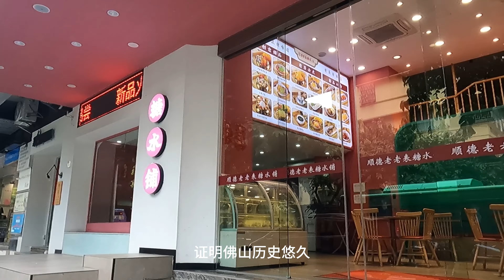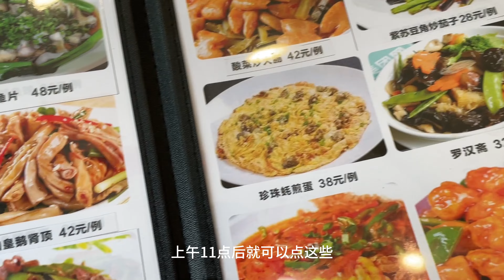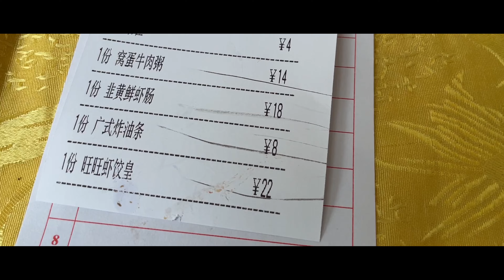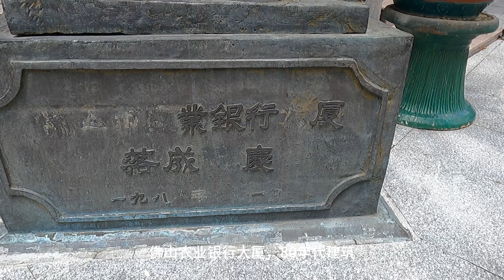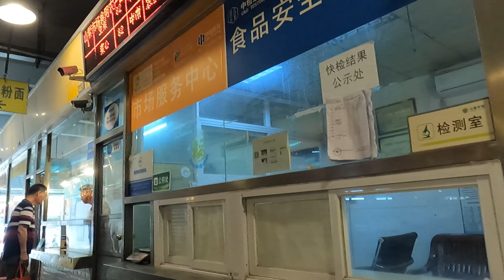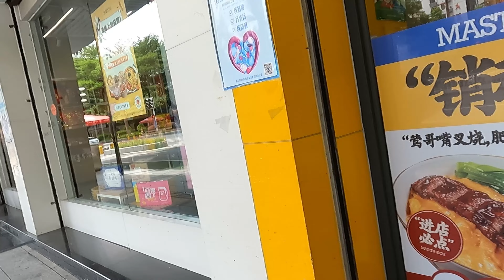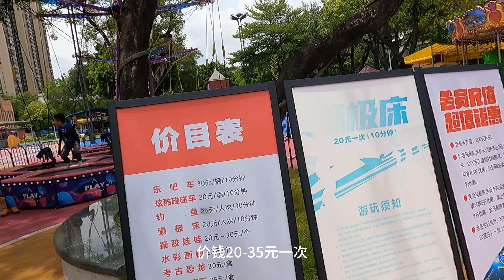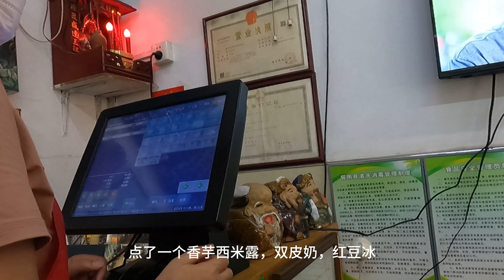大爱广东佛山！一个超级宜居的城市！city tour美食游！早茶2人66元！虾饺，肠粉，牛肉粥，红豆冰，双皮奶，逛食！粤语探店视频！点心chinese food traditional dimsums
中国广东佛山：佛山市（官方音译：Foshan，邮政式拼音：Fatshan），简称禅、佛，是中华人民共和国广东省下辖的地级市，位于广东省南部，是粤港澳大湾区的涵盖城市之一，目前归类为特大城市。市境东邻广州市，北抵清远市，西界肇庆市、云浮市，南临江门市、中山市。地处珠江三角洲腹地，西江以西为低山丘陵，西江以东为珠江三角洲平原。
常住人口950万人，广东排名第4。国民生产总值广东排名第3，一个非常宜居的城市。环境超舒服，广府文化为主，5000年的历史城市
Foshan, Guangdong, China: Foshan City (official transliteration: Foshan, postal pinyin: Fatshan), referred to as Zen and Buddha, is a prefecture-level city under the jurisdiction of Guangdong Province, People's Republic of China. It is located in the southern part of Guangdong Province. It is one of the cities covered by the Guangdong-Hong Kong-Macao Greater Bay Area and is currently classified as a megacity. The city borders Guangzhou City to the east, Qingyuan City to the north, Zhaoqing City and Yunfu City to the west, and Jiangmen City and Zhongshan City to the south. It is located in the hinterland of the Pearl River Delta. There are low mountains and hills to the west of the West River and the Pearl River Delta Plain to the east of the West River.
With a permanent population of 9.5 million, it ranks fourth in Guangdong. The gross national product ranks third in Guangdong. It is a very livable city. The environment is super comfortable, with Cantonese culture as the main culture, and a 5,000-year-old city

视频介绍餐厅：
餐厅名：旺旺海鲜酒家
地址：中国广东省佛山市禅城区 75, 卫国路75号2层 邮政编码: 528011
Video introduction of the restaurant:
Restaurant name: Wangwang Seafood Restaurant
Address: 2nd Floor, No. 75 Weiguo Road, Chancheng District, Foshan City, Guangdong Province, China Postal Code: 528011